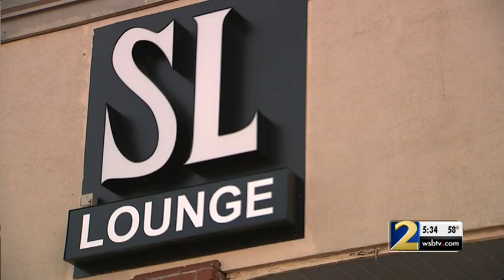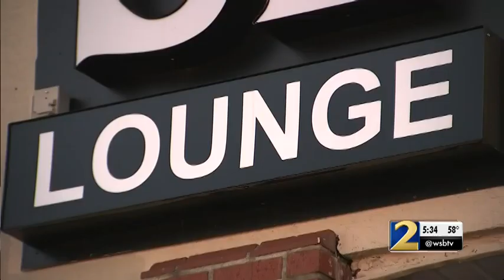Police say NFL player 'flipped out' over money he thought someone stole before arrest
Defensive lineman Malik McDowell was arrested outside SL Lounge on Buford Highway over the weekend.